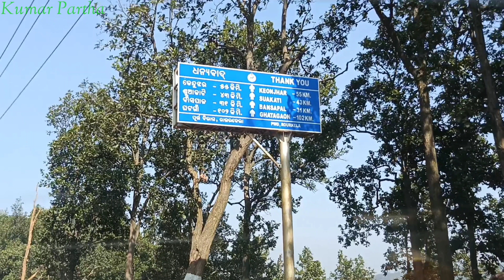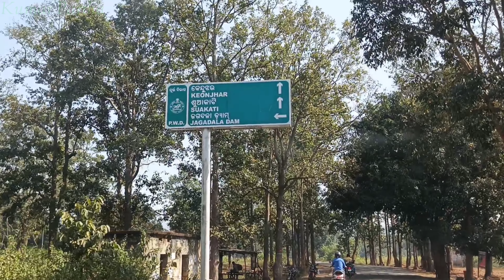ROURKELA TO JAJPUR // By Road with Road Map and Car Driving// Fully Enjoyed// Subscribe the channel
इस video में सब कुछ detail information दिया गया है।
वीडियो को पूरा देखे और Share करें
धन्यवाद ।

KUMAR PARTHA.

Kumar पार्थ

Thank you KUMAR PARTHA.